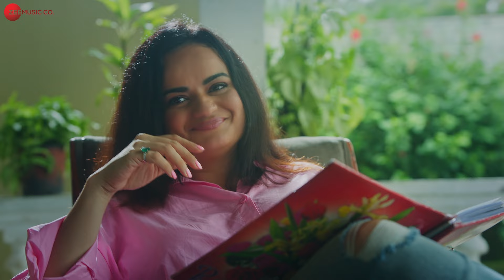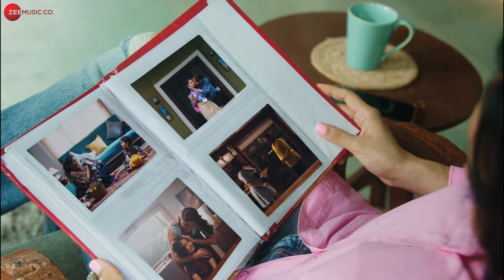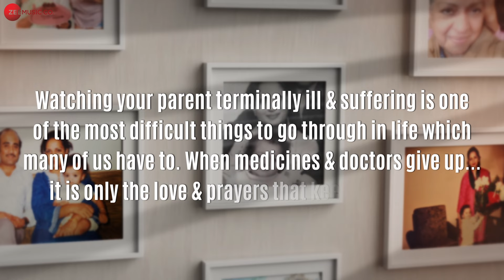Meri Maa | Aditi Singh Sharma & Rita Niloufer | Yug Bhusal | Himanshu Kohli | Zee Music Originals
In MeriMaa, Aditi Singh Sharma opens the door to her personal world, narrating a story that mirrors the real-life events shared with her mother. This musical journey is not just a dedication but a real life portrayal of their journey, making it a timeless and authentic melody.

Song: Meri Maa
Singer: Aditi Singh Sharma
Lyrics: Himanshu Kohli
Guitar & Strokes: Ishan Das
Music Production, Mix & Master by: Roop Mahanta @ Roop Mahanta Studio
Studio Attentant: Ganesh Chetri
Vocals Recorded by: Rahul M Sharma & Samir Dharap @ Studio 504
Guitars & Strokes Recorded by: Partha Protim Das @ Euphony Studio

Produced by: Zee Music Company
Concept & Direction: Tushar Kalia
Featuring: Aditi Singh Sharma & Rita Niloufer
Additional Cast:-
Young Mom - Riyanka Chanda
Teenage Aditi - Muskan jain
School girl Aditi -  Eva khan
Baby Aditi - Mysha Pitroda
Cinematographer: Lalit Sahoo
Executive Producer: Poonam Ramchandra Sharma
Production Designer: Sunjana Luthra
Associate Director: Debo Suresh Nair
Assistant Director: Ambika Kohli
Production Controller: Ajay More
Production Assistant: Ravi Hivale
Costume Designer: Vaishali Kadlak
​​Costume Assistant: Vandana
Sound Equipment: Javed Shaikh
Assistant: Shaikh Altamash
1st AC / Focuspuller: Maheswar Barik
Make Up & Hair Stylist: Sandeep Ramesh Honrao & Sunita Kedare
Casting Director: Amjad Qureshi
BTS: Aditya Dewas
Stills: Ravi

Aditi Singh Sharma’s Team:-
Make-Up Artist: Tessie Quiney
Hair Stylist: Reena Creado
Manager: Priyanka Poddar

Camera Equipment: Kshitij Entertainment Private Ltd.
Conventional Lights Equipment: Day Night Equipment
Food Suppliers: Balaji Caterers
Spot Boy: Tushar, Andy, Raaz, Shyam, Vikash, Harshad, Raju, Bhavesh

Post Production:-
Edit & DI: Shreyansh Misra
Publicity Design: Sumit Bamal

Special Thanks: Umed Jadeja & Prakarsh Gunjal